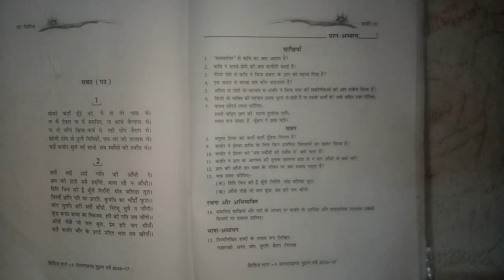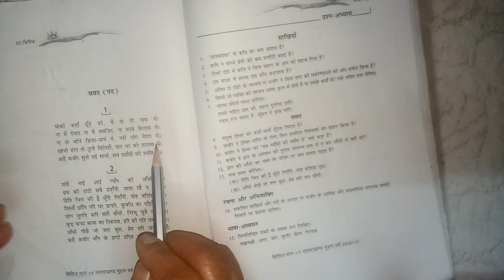कक्षा 9 || हिंदी क्षितिज || काव्य खंड || 14-05-2020